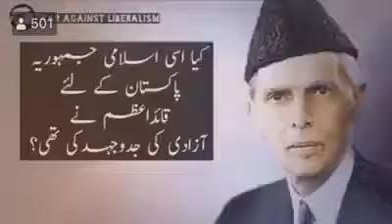اے اللہ پاک ہمارے مسلمانوں کی بہنوں اور بیٹیوں کو ہدایت نصیب فرمائے آمین ثم آمین۔